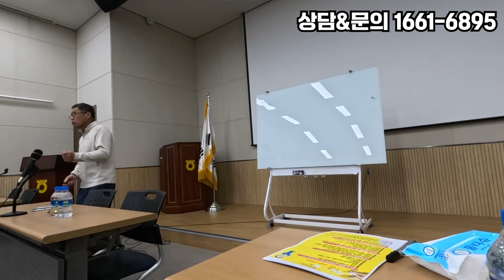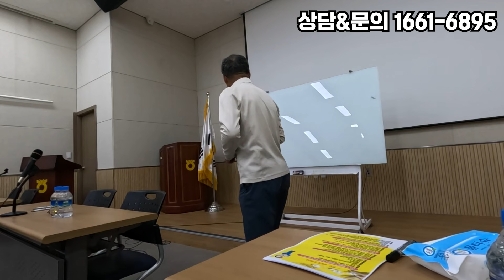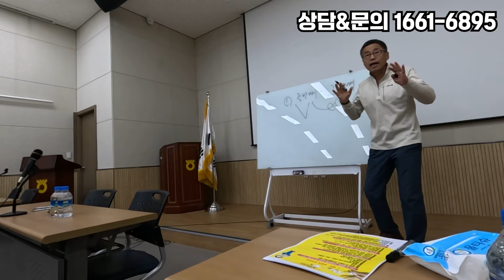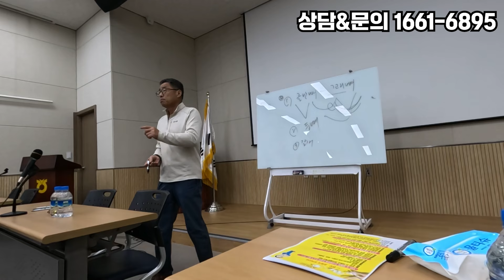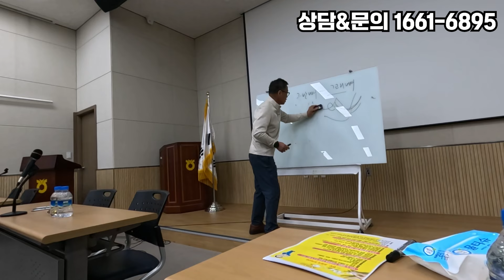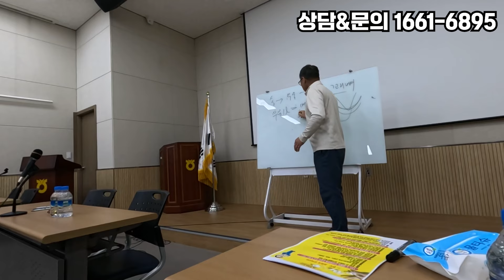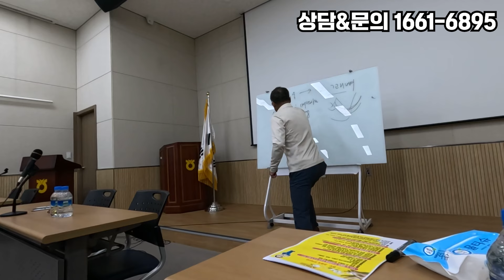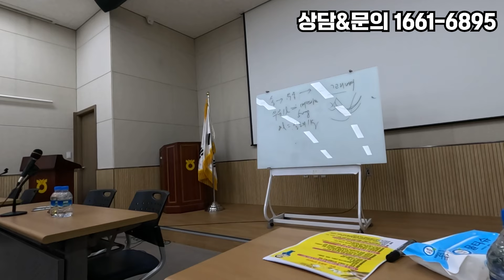번식우에게 체계적인 사양관리가 필요한 이유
영상을 참고하시어 우리집 번식우 상태를 점검해보세요.